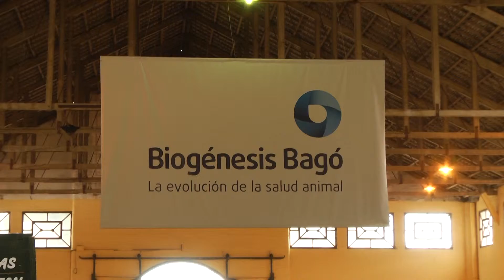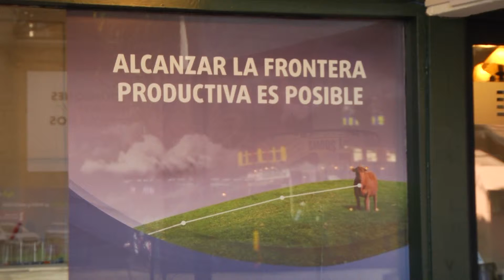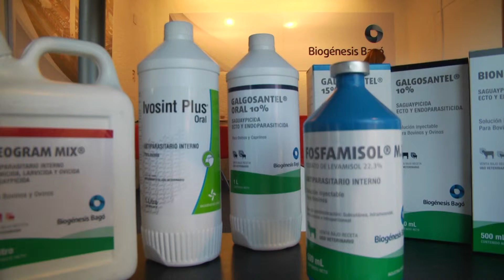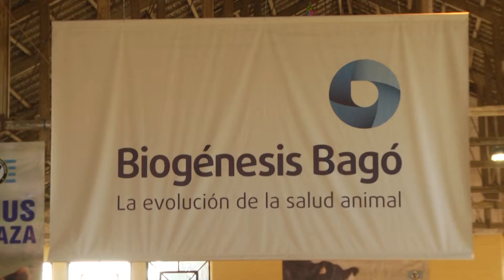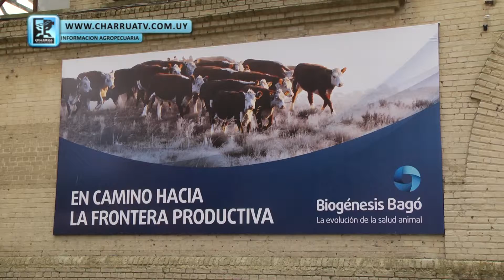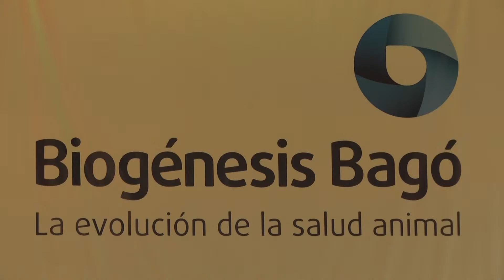DR. MATIAS NARDELLO - DIRECTOR DE MARKETING REGIONAL BIOGENESIS BAGO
EXPOPRADO 2015